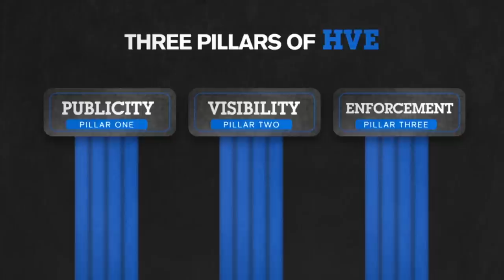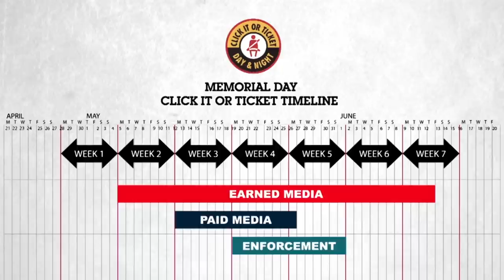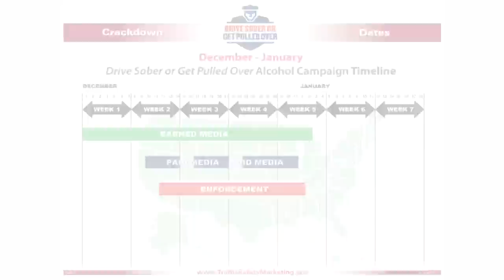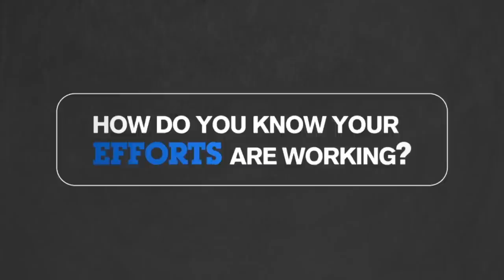HVE Training Video - SHSO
High Visibility Enforcement (HVE) training video - seat belt enforcement. State Highway Safety Office (SHSO).